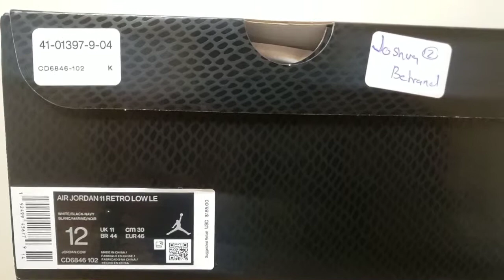Air Jordan 11 Low LE "Navy Blue Snakeskin" Mall Vlog & Review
Today we going to be pickup the Air Jordan 11 Low LE "Navy Blue Snakeskin"!! This pickup was very easy because I got it on the app reservation. A lot of people sleep on this shoe and it was still sitting in the mall.